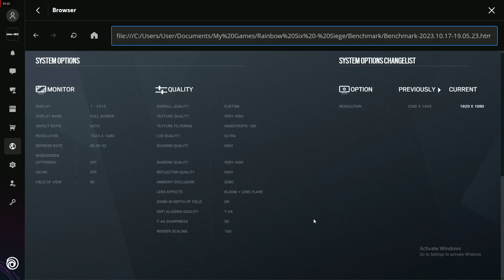Rainbow Six Siege / R6 - Ryzen 5 5600 + RX 7700 XT - 1080p Max Settings - Benchmark Fps Test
Fortnite Vbucks Creator Code : qualitytech

Recorded using NVIDIA ShadowPlay / AMD Adrenalin Edition

00:00 Max Settings
01:32 FPS Results

Specs :
CPU: Ryzen 5 5600 ( Stock )
MOTHERBOARD: Asrock X370M 4.0 Motherboard
RAM: PATRIOT Viper Steel DDR4 3200 CL16 2x16GB Kit
SSD: LEXAR NM790 4TB NVME Gen4
GPU: ASROCK RX 7700 XT Steel Legend 12GB
PSU : MONTECH AP650W 80+ White PSU
CASE : TECWARE NEO M2 TG CASING ( 3 Fan )